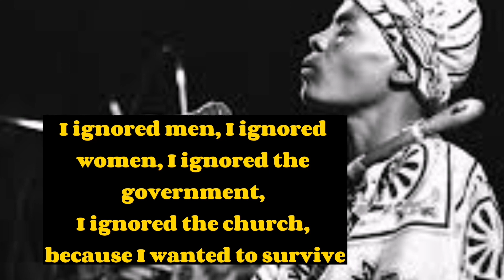AMAZING | 5 Things you didn't know about Mbuya Stella Chiweshe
A look at the late Mbuya Stella Chiweshe who recently passed away